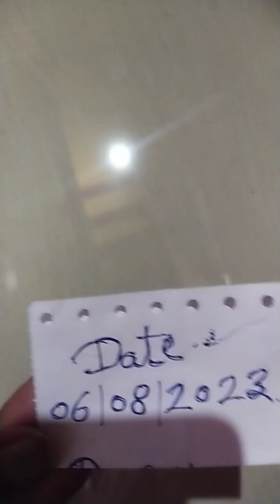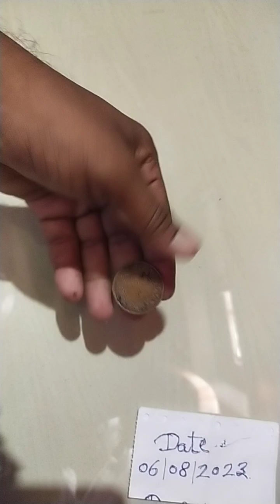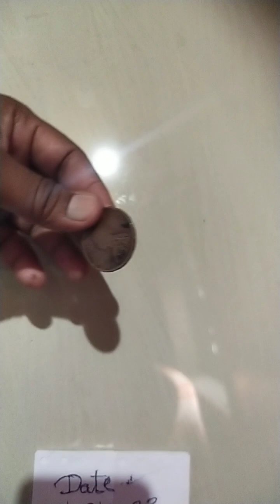NTR and chemical nidal testing 7058355435